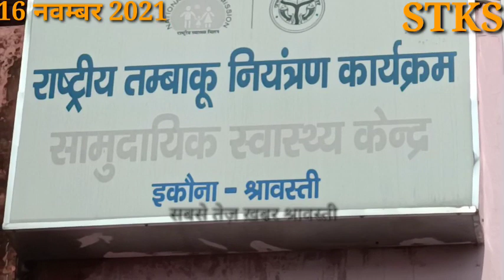राज्य स्तरीय टीम ने 2 दिनों तक परखी स्वास्थ्य सेवाओं की व्यवस्थाshravasti news